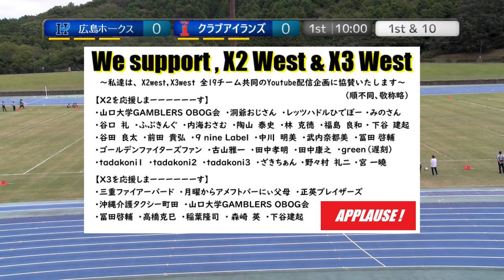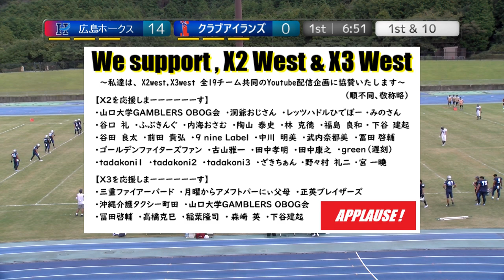20231009【1Q】広島ホークス×クラブアイランズ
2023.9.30(Sat) X3リーグwest at 加古川陸上競技場
広島ホークス×クラブアイランズ【1Q】

2022シーズン、NFA日本社会人アメリカンフットボール協会承認の下、